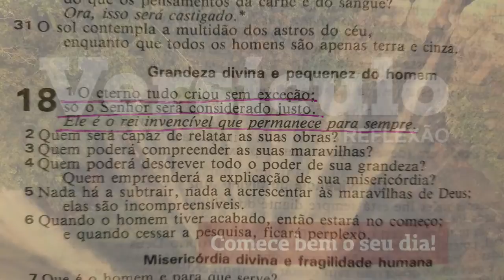MEDITAÇÃO DA MANHÃ - Eclo 18, 1